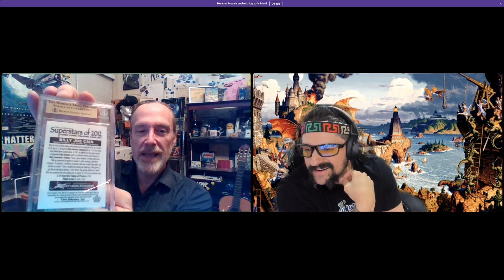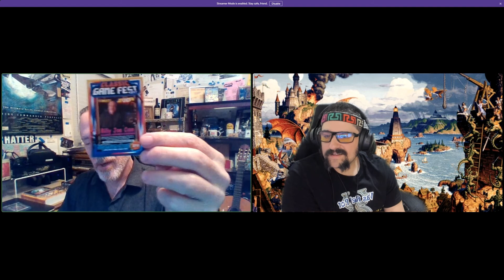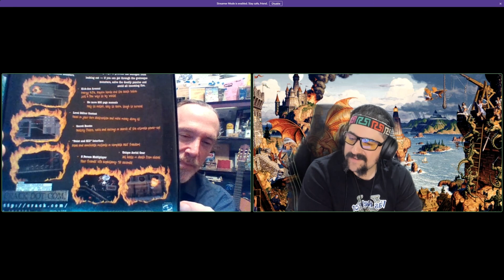Ultima Online Podcast | Billy Joe | Episode 40 | Vas Rel Por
I sit down with ex Origin dev Billy Joe. This is one of the most revealing conversations I have had to full understand the underbelly of Origin. While on the other side we may have seen unbelievable cult classic titles the insides were not always so perfect. In this format I literally hit record and just had a conversation. Billy Joe turns about to be a great human being and an excellent story teller! Please check out the video format that will be available shortly after this!

My eBay store, where I sometimes list old Origin stuff

PBJ Learning

Radical Empathy Education Foundation